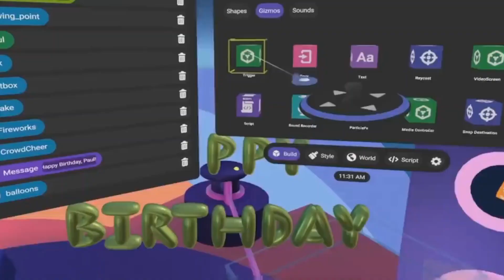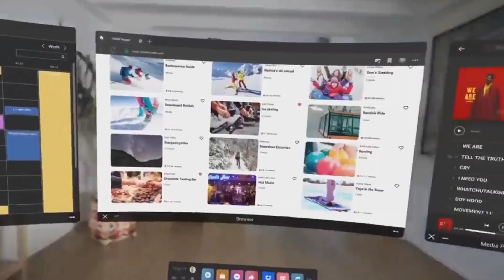5 WAYS THROUGH WHICH YOUR BRAND CAN ENTER METAVERSE!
5 WAYS THROUGH WHICH YOUR BRAND CAN ENTER METAVERSE!

In this video, we break down 5 WAYS THROUGH WHICH YOUR BRAND CAN ENTER THE METAVERSE!